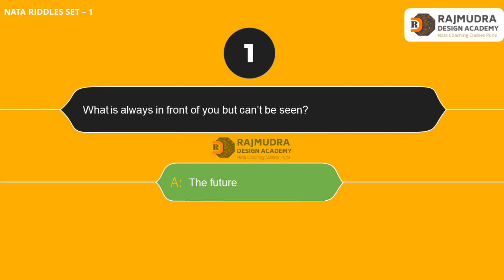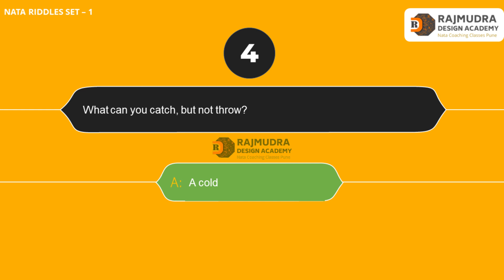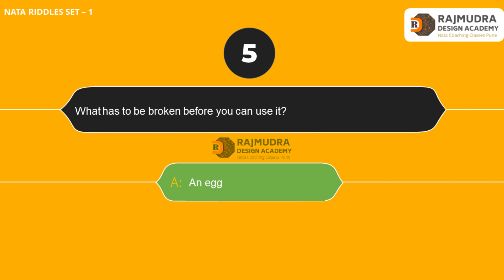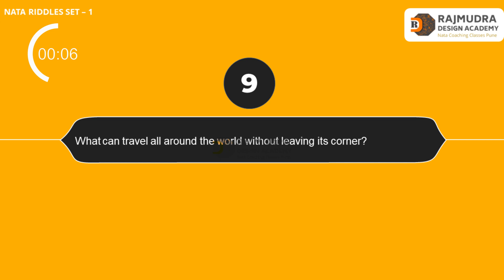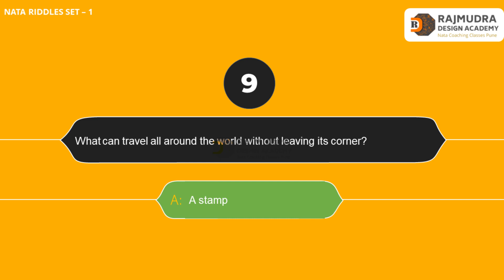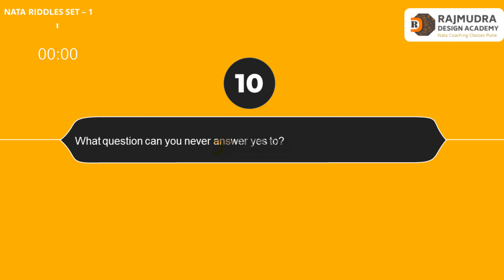NATA 2022 | NATA RIDDLES Questions 2022 | NATA RIDDLES Set 1 | Most Important Questions [NATA]